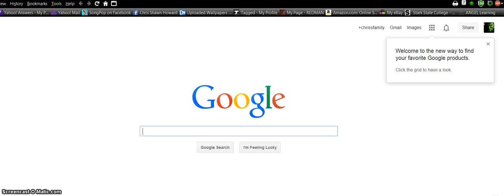Firefox & Avast Online Security Glitch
i like Avast's online security feature but this is annoying, i keep the navigation windows closed, but for some reason it keeps opening it.